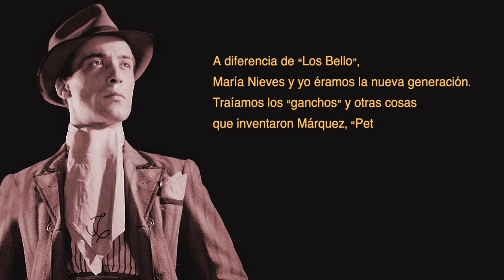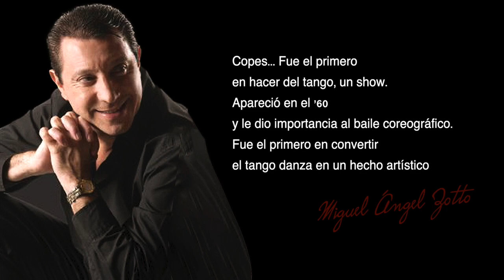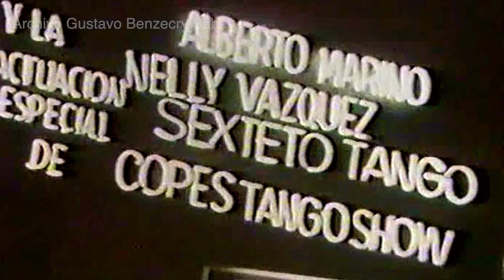🤝 DE MILONGUEROS A ARTISTAS (2/2) | TANGO DE ESCENARIO 1950 2022 | Historia del tango danza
En este video Gustavo Benzecry Sabá te comparte la segunda parte sobre cómo se desarrolló el Tango de Escenario, desde 1950 hasta este 2022. Una investigación y un homenaje hacia quienes transmiten el arte.  ¡Que lo disfrutes!

🙏 Donaciones
Argentina: transferencia bancaria.